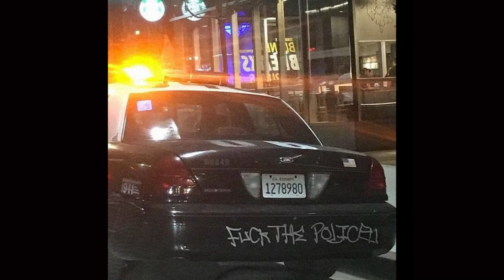MCH6 - Fuck Every Tombo In This Fucking Place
Prod. by sanperseus

Lyrics:

fuck every tombo in this fucking place
people go to protest then end up in a river
i swear to god imma get that fiver
savor it all, savor it all, better take care of your liver
i will not stop til i make em tremble